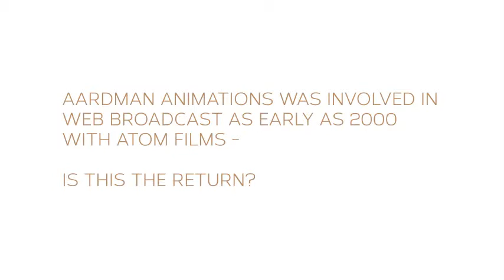Visual Sip - Peter Lord, Aardman Animations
We talk to Peter Lord about the new Morph series to be released online this year, what it means to update a 37 year old icon such a Morph for modern times (will Morph have an Instagram account?), what role crowd-sourcing ideas will play in the new series and more...